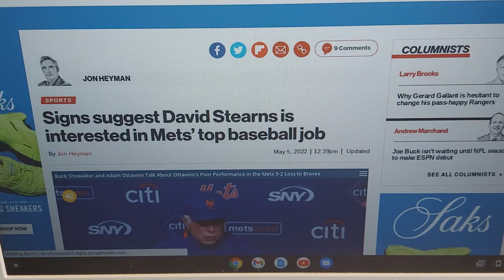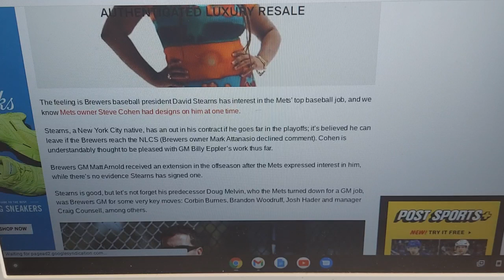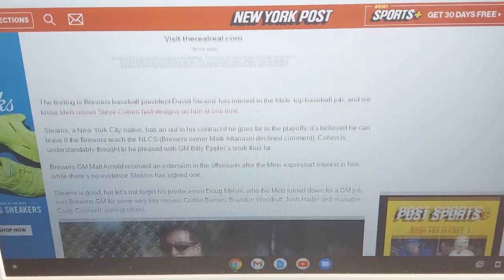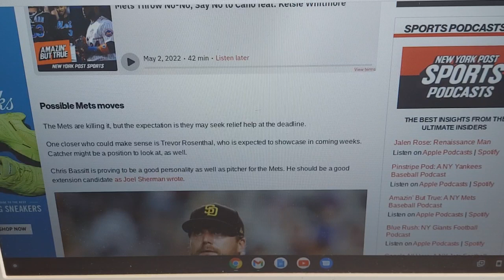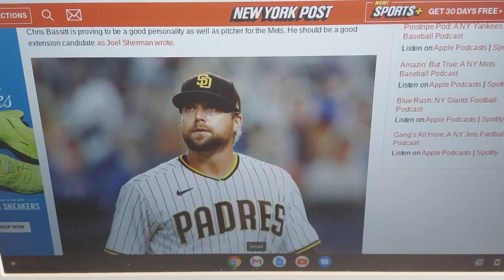METS WILL LOOK TO ACQUIRE TREVOR ROSENTHAL and WILSON CONTRERAS BEFORE AUG 2 TRADE DEADLINE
check out SUPER THANKS.